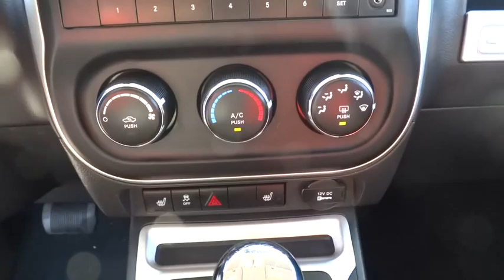2014 Jeep Compass Bourbonnais, Kankakee, Chicago, Joliet, Orland Park, IL 50670A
2014 Jeep Compass

Taylor CDJR
1497 Illinois 50

The Compass provides an outstanding blend of capability, comfort and urban chic. With up to 30 hwy mpg, it's a real value.Taylor Chrysler Jeep Dodge & Ram is across IL Route 50 from the Mall in Bourbonnais, IL. With a full selection of New, Certified, and Pre-Owned vehicles; we have been serving the needs of Kankakee County and Beyond for more than 20-years. Our professional Internet team offers you a no-pressure environment and operates with the quality that you expect from Taylor. You will find Discounted Prices & Excellent Deals on all makes and models. Located at 1497 N State Rt 50 in Bourbonnais Illinois. Come see why our customers have rated us the #1 Dealer in Illinois for 3 consecutive years by dealerrater.com!
DARK SLATE GRAY CLOTH/VINYL LOW-BACK BUCKET SEATS,ENGINE: 2.0L I4 DOHC 16V DUAL VVT (STD),MAXIMUM STEEL METALLIC CLEARCOAT,QUICK ORDER PACKAGE 2FB -inc: Engine: 2.0L I4 DOHC 16V Dual VVT Transmission: 6-Speed Automatic,SUN/SOUND GROUP -inc: Premium Sound Group 9 Boston Acoustic Speakers w/Subwoofer 2 Articulating Liftgate Speakers Power Express Open/Close Sunroof SIRIUS Satellite Radio 1-Year SIRIUSXM Radio Service For More Info Call ,TRANSMISSION: 6-SPEED AUTOMATIC -inc: Remote Start System (STD),SUNROOF,HEATED SEATS,Body-Colored Power Heated Side Mirrors w/Manual Folding,Radio: Uconnect 130 AM/FM/CD/MP3,Driver And Passenger Heated-Cushion Driver And Passenger Heated-Seatback,Leather/Metal-Look Steering Wheel,Front Disc/Rear Drum Brakes w/4-Wheel ABS Front Vented Discs and Brake Assist,Low Tire Pressure Warning